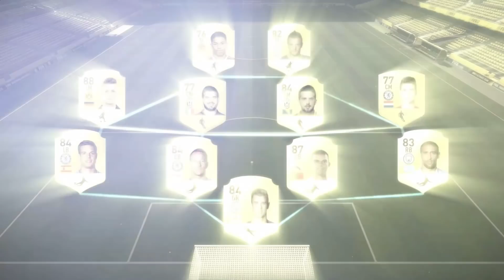FIFA 17 FREE COINS & TRADING TIPS! THE DECIDER #1 (FIFA 17 ULTIMATE TEAM ROAD TO GLORY)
FIFA 17 Trading Tips, Packs, & Easy Coins - FIFA 17 Ultimate Team--- Can we get 700 likes?

Want Feedback on Squads? Best FIFA Discussion in the World? Join the Dirty Mike Server (YES WE PLAY PRO CLUBS)
► To gain access to the Discord channel, you must download Discord to join the Dirty Mike Server.
Playlist Below - Stay Up to Date

WHAT YOU CAN EXPECT FROM THE FIFA 17 GUIDE!
- How to Finish in FIFA 17 (Finishing Tutorial)
- All Skill Move Tutorials + Skill Move Combinations (New Skills)
- FIFA 17 Defending Tutorial. How to Defend in FIFA 17
- How to Score Free Kicks in FIFA 17 (Power & Curve)
- How to Hold Possession (Skills to Cut inside)
- FIFA 17 1st Touch Tutorial
- FIFA 17 Crossing Tutorial (Early Cross / Driven Cross)
- How to Counter Attack in FIFA 17 (Best Tactics)
- FIFA 17 Formation Reviews
- How to Score Penalty Kicks in FIFA 17 (New Set Pieces)
- FUT Squad Building
- Tips to Win FUT Champions
- Custom Tactics
This video includes FIFA 17 Free Coins & Trading Tips in the opening episode of The Decider in FIFA 17 Ultimate Team. This is a Road to Glory series where we will be using all types of different overpowered FIFA 17 Squad Builders in a quest to REACH THE TOP! Hopefully we also get to earn Messi & Ronaldo in this series. Make sure to check the playlist & in the next episode expect a cheap starter squad for FUT 17.